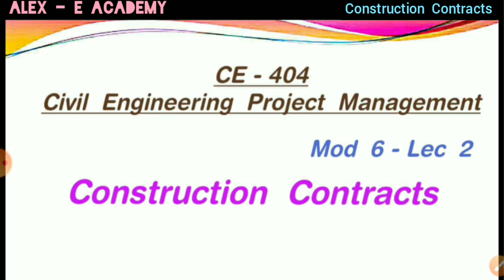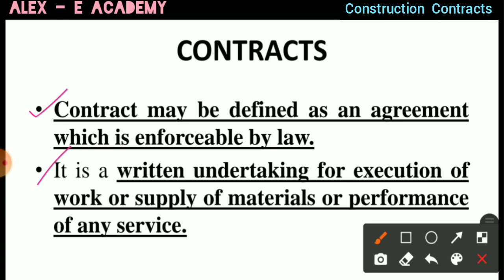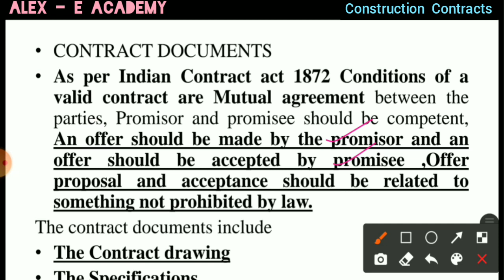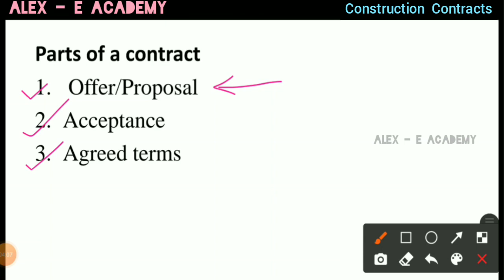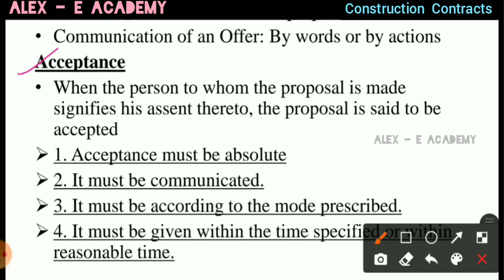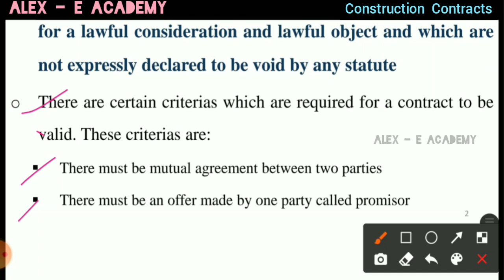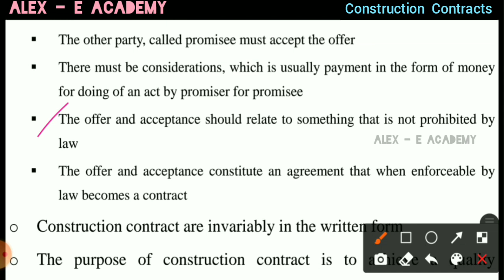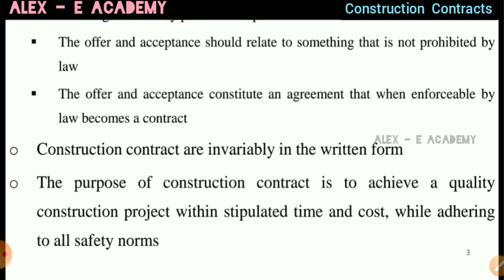CE 404 - CEPM | Construction Contracts | Mod 6 - Lec 2 | S8 KTU | 2015 - Scheme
CE 404 - CEPM

 Construction Contracts

 | 2015 - Scheme |